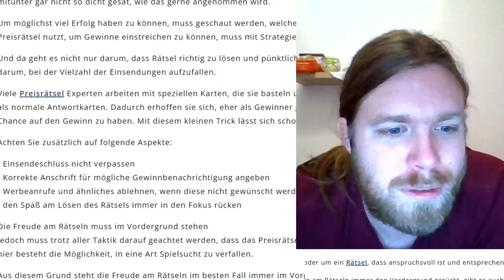Kreuzworträtselrunde - Tag 69